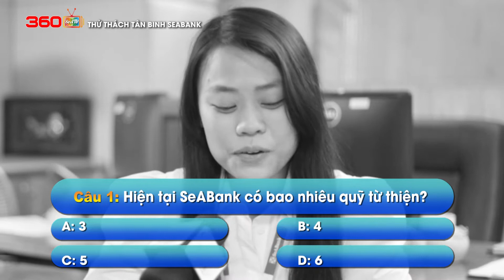[360SEATV] THỬ THÁCH TÂN BINH 😂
❤ Ai cũng có những thủa ban đầu. Bạn có nhớ cảm xúc những ngày đầu khi mới gia nhập đại gia đình SeABank không? Chắc hẳn đó là những cảm xúc rất tuyệt vời trong sự nghiệp của mỗi người.
❤ Và trong 360SeATV lần này, hãy cùng gặp gỡ các tân binh SeABank để lắng nghe chia sẻ và xem các bạn đã update những thông tin mới nhất ở "ngôi nhà mới" của mình chưa nhé!